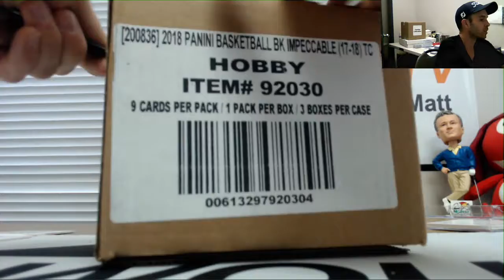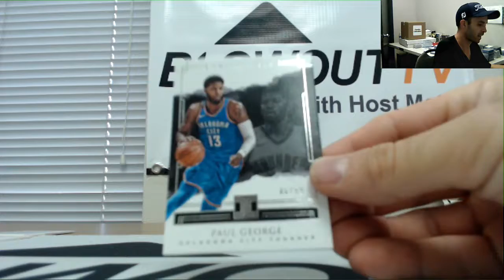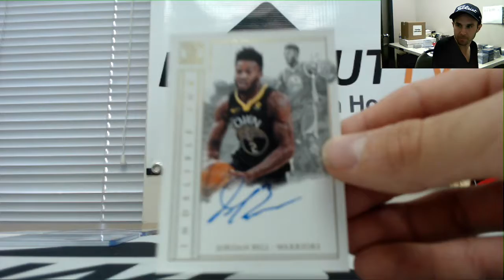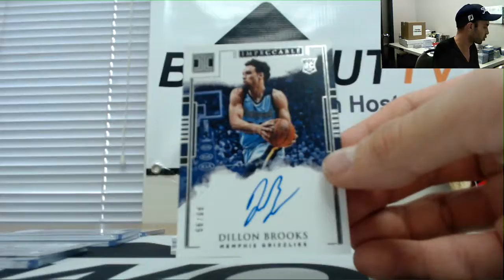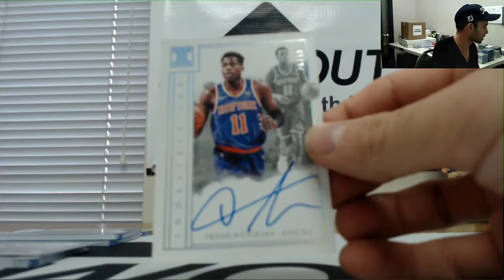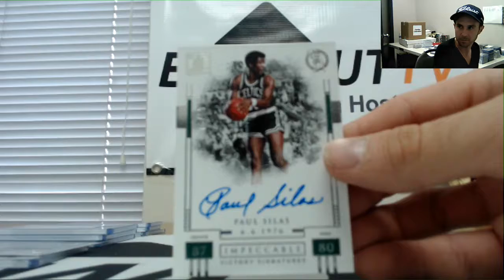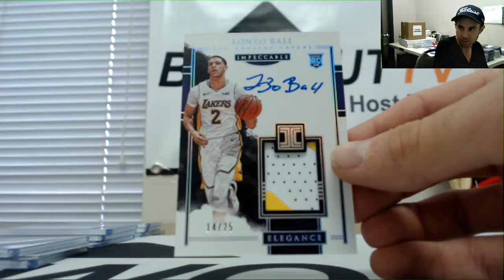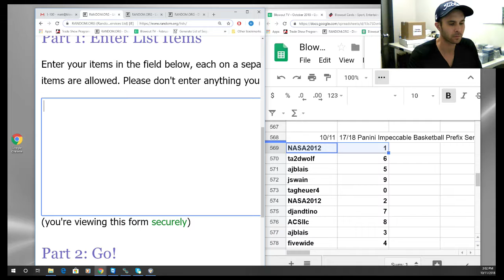2017 18 Panini Impeccable Basketball Prefix Serial Case Break RD 7